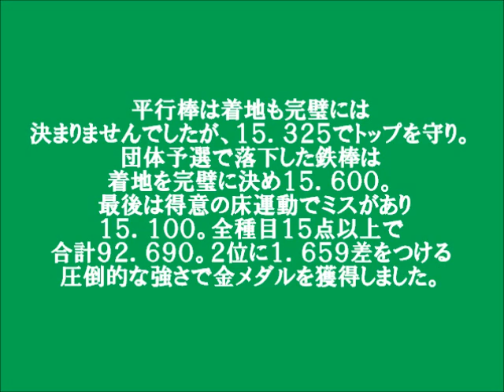内村航平選手２８年ぶりの金メダル！！ロンドン五輪体操総合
(ロンドン五輪速報）
体操男子個人総合
内村選手が金メダル獲得！！

ロンドン五輪体操、男子個人総合決勝で
内村航平（コナミ）選手が９２・６９００点を獲得し
個人総合では８４年ロサンゼルスオリンピックの
具志堅幸司選手以来２８年ぶり
５人目となる金メダルを獲得しました。

内村選手は
あん馬からの演技で１５．０６６からスタートを切り。
つり輪で１５．３３３を獲得。
２種目を終え４位となり跳馬で見事な着地を決め
１６．２６６の高得点を獲得し
３種目終了でトップに躍り出ました。

平行棒は着地も完璧には
決まりませんでしたが、１５．３２５でトップを守り。
団体予選で落下した鉄棒は
着地を完璧に決め１５．６００。
 最後は得意の床運動でミスがあり
１５．１００。全種目１５点以上で
合計９２．６９０。２位に１．６５９差をつける
圧倒的な強さで金メダルを獲得しました。

Men's gymnastics
 Uchimura players winning the gold medal! !

 London Olympics gymnastics, men's individual overall in the final
 Kohei Uchimura player wins a point 92.6900
 In the individual general classification of the Los Angeles Olympics in 1984
 28 years since the player Koji Gushiken
 Has won the gold medal and fifth.

 Uchimura player
 Start off from 15.066 in acting from the pommel horse.
 15.333 in winning the rings.
 Determine the spectacular landing in the vault and finished fourth two events
 Won the high score of 16.266
 Was moved to the top three events at the end.

 Parallel bars is perfect landing
 It was not determined, protects the top in 15.325.
 Iron bar fell in qualifying for groups
 15.600 decide a perfect landing.
  Finally there is a mistake in the floor exercise of good
 15.100. All the events in more than 15 points
 Making the difference 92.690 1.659 place. 2 total
 Has won the gold medal in overwhelming strength.

♪負けないで　ツツミトモアキ（T・T）